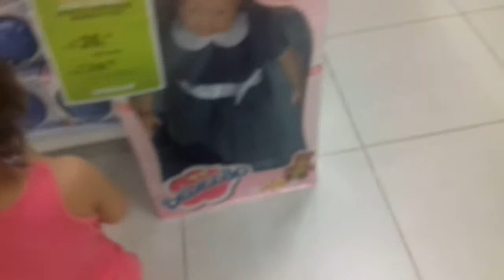Comprinhas no shopping parte 2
Hoje fui no shopping fazer umas comprinhas e eu adoro compras vou escolher ums brinquedos e surpresas para brincar com voces entso vamos la me ajude a escolher .